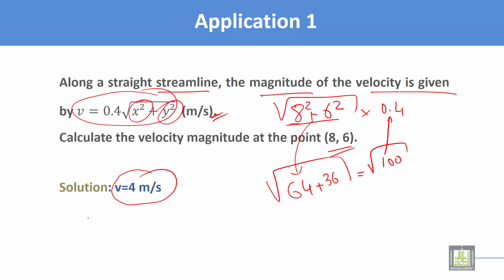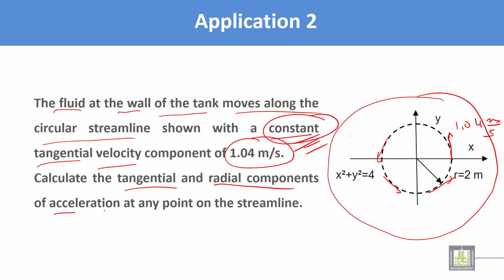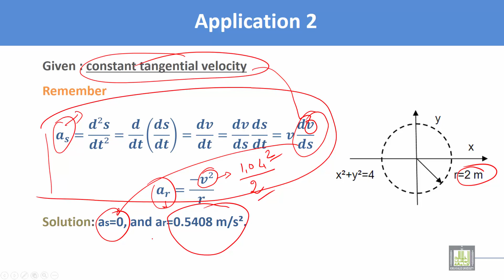Thermodynamics and Fluid Mechanics | C5 - L3 | Velocity and acceleration: Application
Chapter 5 : Kinematics and Fluid motion
Lecture 3 : Velocity and acceleration: Application
Application of Velocity
Application of acceleration